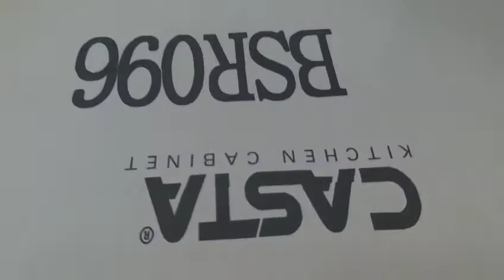Máy in date cầm tay chữ lớn, Máy in date chữ cao 5cm, Máy in logo kích thước lớn 0962537439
Máy in phun cầm tay Model: KLE-50 Khổ 50 mm
- Khối lượng: 1.4kg
- Độ phân giải: 300 TỚI 600 dpi
- Font chữ in: tiếng Trung, arial, times new roman, tahoma,  dot matrix...
- In hình: file BMP
- In code: BAR CODE, QR CODE
- In tự động: ngày, tháng, số batch, số serial ...
- Ứng dụng Dùng in trên hộp carton, thùng gỗ, ống, bảng inox thép xà gồ, sắt, nhựa…..
- Chiều dài in : 2000 ký tự/ 1 lần in
- Tốc độ in 70m/phút (tại độ phân giải 300dpi)
- Dung tích mực : 2x 65ml (có thể in 1,230,000 ký tự) , có thể in 2 màu cùng 1 lúc
- Loại mực: có thể in mực nhanh khô, mực dung môi và mực nước
- Bảng điều khiển: màn hình cảm ứng 4.3"
- Bộ nhớ trong: không
- Cổng kết nối: USB